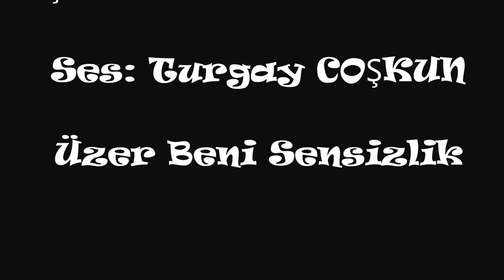Nermin Üzer Beni Sensizlik